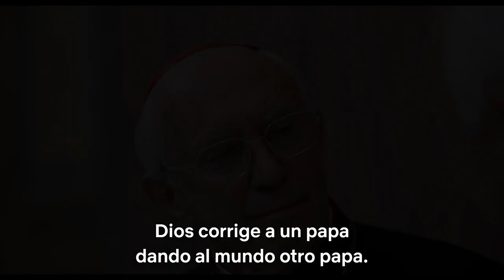LOS DOS PAPAS (The Two Popes) - Trailer Oficial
Estreno 5 de DICIEMBRE en CINES SELECCIONADOS de ARGENTINA.
Anthony Hopkins (como el Papa Benedicto XVI) y Jonathan Pryce (como el Cardinal Jorge Bergoglio, futuro Papa Francisco) protagonizan este retrato íntimo de un momento clave en la historia de la Iglesia católica.
Dirigida por Fernando Meirelles, nominado al Oscar.
Una producción de NETFLIX.